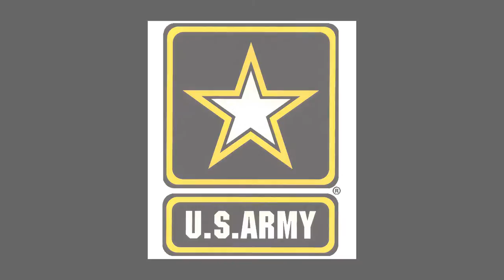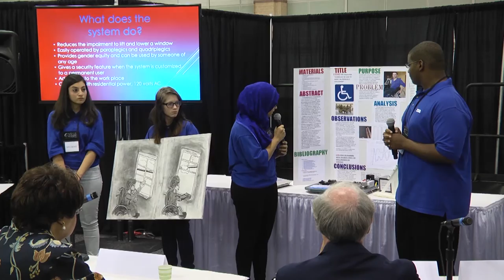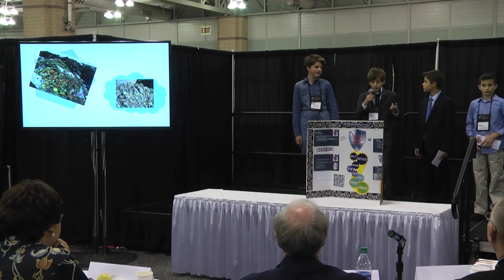Announcing the Regional STEAM Tank Program!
The highly successful program, launched at Workshop 2016, pits student teams in a contest modeled after the "Shark Tank" television show. Teams create innovative projects, and present their inventions before a judging panel of entrepreneurs, business leaders and inventors.
     STEAM Tank will now expand to three regional competitions in which fifteen K-8 schools and fifteen 9-12 schools will face off in each region.